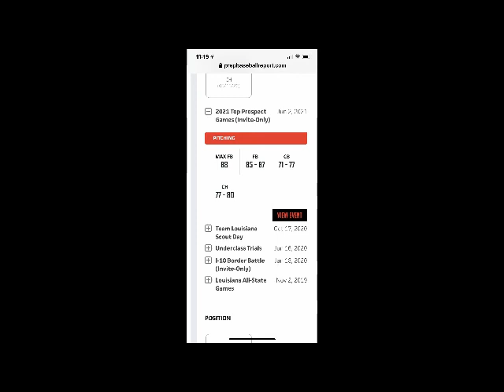PBR Top Prospect Games 6/2/2021 Univ. Louisiana Lafayette